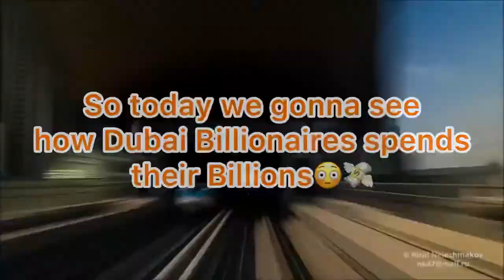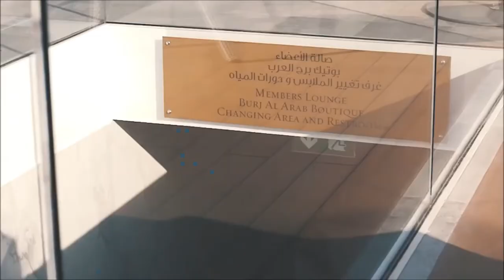Dubai Billionaires Lifestyle🤑💸 MOTIVATION (Road to 1K Billionaire Club)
So, you guys have seen enough of the billionaire lifestyle. Now you have to know what it takes to get there. All the struggle and hard work behind success.

 ROAD TO 1K Billionaire Club 😍
Source:

We make these videos to educate others in a motivational/inspirational form.